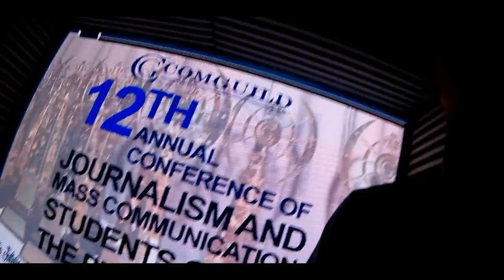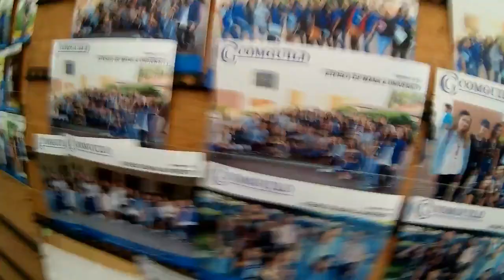Paano Ba Mag Vlog? | First Vlog ni Beat Tv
Comguild 2017
Pasensya na medyo nahihiya pa sa camera bawi nalang next time.